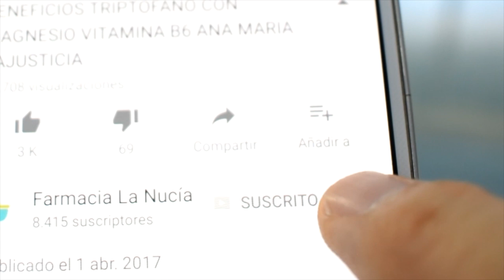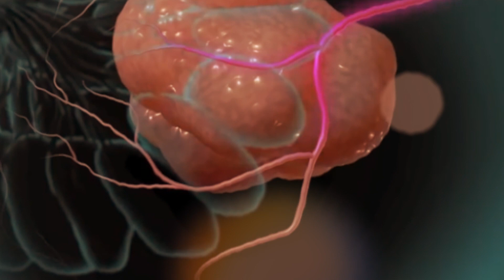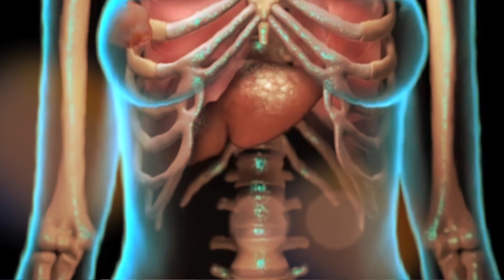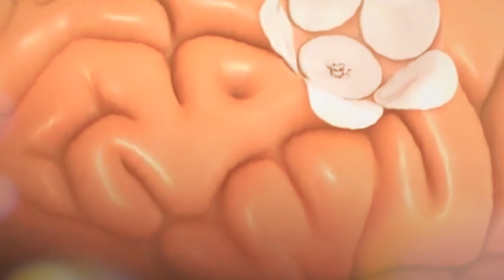🔴 TRATAMIENTO CANCER 👉 Cómo funciona y EFECTOS SECUNDARIOS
▶︎ Hay muchos tipos de tratamiento ✅ del cáncer. Los distintos tratamientos (como quimioterapia) que puedas recibir dependerán del tipo de cáncer que tengas y lo avanzado que esté. Algunas personas con cáncer recibirán solo un tratamiento.

Pero la mayoría de los pacientes reciben una combinación de tratamientos, como cirugía con quimioterapia y / o radioterapia. También pueden recibir inmunoterapia, terapia dirigida o terapia hormonal.

Cuando necesitas tratamiento contra el cáncer, tienes mucho que aprender y que pensar. Es normal sentirse abrumado y confundido. Sin embargo, hablar con tu médico y aprender todo lo que puedas sobre todas sus opciones de tratamiento, incluidos los ensayos clínicos, puede ayudarte a tomar una decisión que te haga sentir mejor.

No te pierdas ni un detalle de este vídeo si quieres saber como funcionan los posibles tratamientos contra el cáncer, cuales son las distintas opciones además de porque se producen y cuales son los efectos secundarios mas comunes de la quimioterapia.

Información legal.
Vídeo de grabación propia.

* Este contenido es estrictamente la opinión del farmacéutico Sento Segarra, y solo tiene fines informativos y educativos. No está destinado a proporcionar asesoramiento médico ni a sustituir el asesoramiento médico o el tratamiento de un médico personal. Se recomienda a todas las personas que vean este vídeo que consulten con sus médicos o profesionales de la salud cualificados sobre cuestiones de salud específicas. Ni Sento Segarra ni farmacialanucia.es asumen la responsabilidad de posibles consecuencias para la salud de cualquier persona o personas que vean o sigan la información contenida en este contenido educativo. Todos los que veis este vídeo, especialmente aquellos que toman medicamentos recetados o de venta libre, deben consultar a sus médicos antes de comenzar cualquier programa de nutrición, suplemento o estilo de vida.